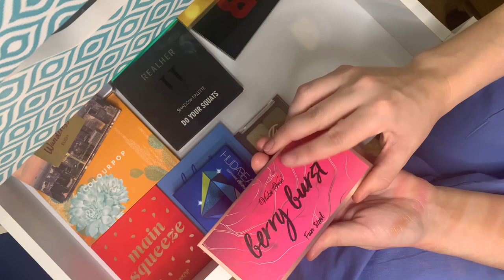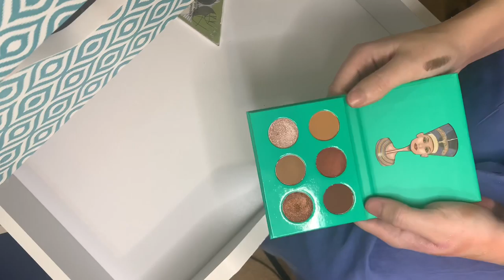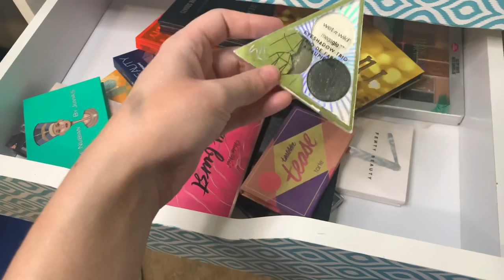Makeup Collection Part 2 (Half Way Through)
Hey everyone, welcome back. With chaos reigning outside I want to make some light hearted content to relieve so heaviness on your shoulders. I also want to disclaim that I am a major makeup love and I have a lot of it. I use the majority of my makeup and what isn’t used or something I don’t enjoy goes to family and friends who love makeup just as much as me. Love you guys and will see you in the next part!!